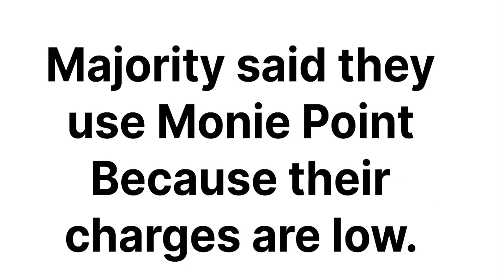How much you need to start a POS Business in Nigeria?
Welcome to Jaybush!
Unleash your entrepreneurial spirit and build a thriving business. POS Business
Whether you're a seasoned entrepreneur or just starting out, Jaybush is your one-stop shop for all things business. We offer actionable advice, proven strategies, and inspiring stories to help you:
Turn your business idea into reality: Discover creative concepts, secure funding, and navigate the startup journey.
Master the art of marketing: From social media mastery to brand consulting, learn how to attract and engage your ideal customers.
Grow your business to new heights: Implement marketing strategies, gain valuable business tips, and unlock the secrets of business success.
Become a confident entrepreneur: Develop your personal brand, master content marketing, and make powerful investing decisions.
Dive into our diverse content library:
Informative videos: Gain practical insights from experts and industry leaders.
Motivational interviews: Learn from successful entrepreneurs and their inspiring journeys.
Engaging articles: Get the latest news, trends, and actionable tips delivered straight to you.

If you want to grow your business, this is the right place for you.
It is time to Start a new business and become a successful young entrepreneur. Get business ideas, Learn business planning, marketing techniques and join entrepreneurship journey.